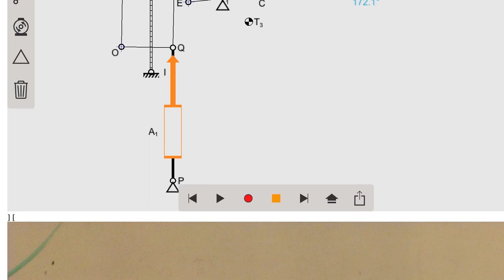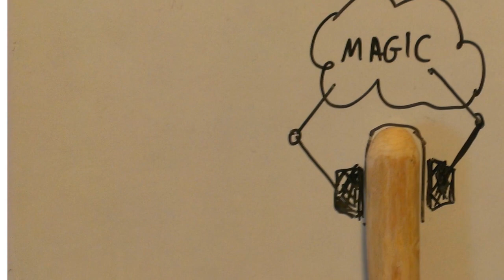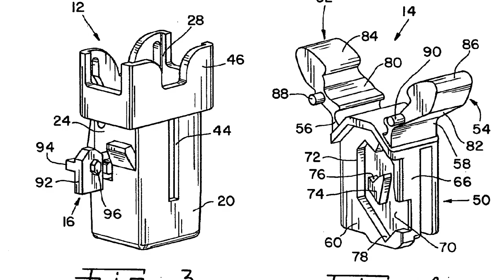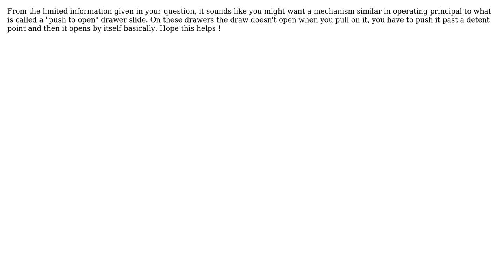Engineering: Mechanism for a mechanical latch/clamp (2 Solutions!!)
Engineering: Mechanism for a mechanical latch/clamp

With thanks & praise to God, and with thanks to the many people who have made this project possible! | Content (except music & images) licensed under CC BY-SA | Music | Images & others | With thanks to user William Hird user noam cohen user hazzey user Gokce Mehmet AY and the Stack Exchange Network Trademarks are property of their respective owners. You are responsible for your own actions.